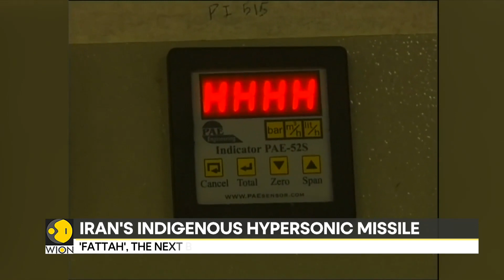'Fattah', Iran's indigenous hypersonic ballistic missile: Next big thing in Iran's arsenal? | WION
Iran has unveiled its first indigenous hypersonic ballistic missile, the announcement is likely to heighten Western concerns about Tehran's strategic capabilities. The Iranian state media published pictures of the missile named Fattah.